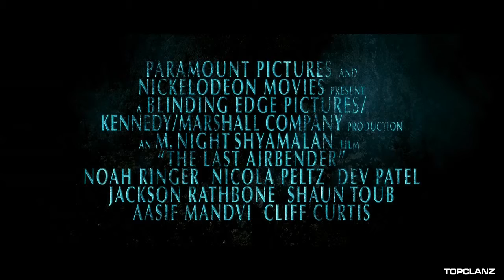The Last Airbender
The Last Airbender trailer in HD